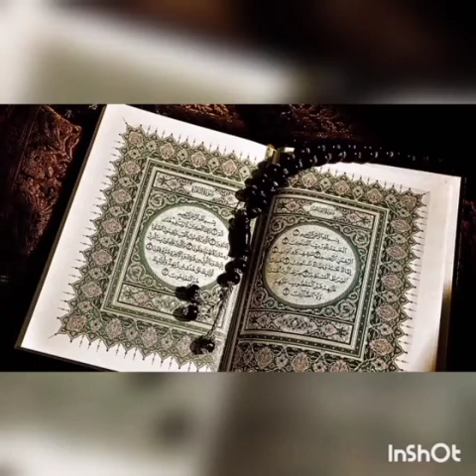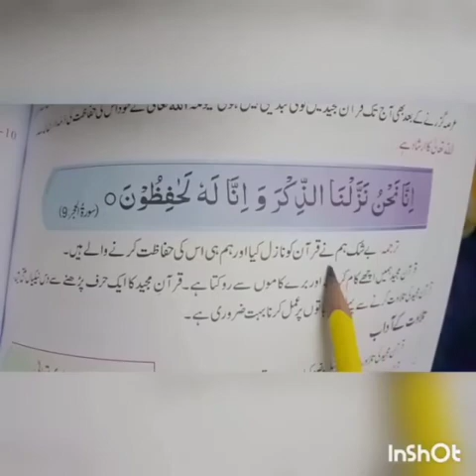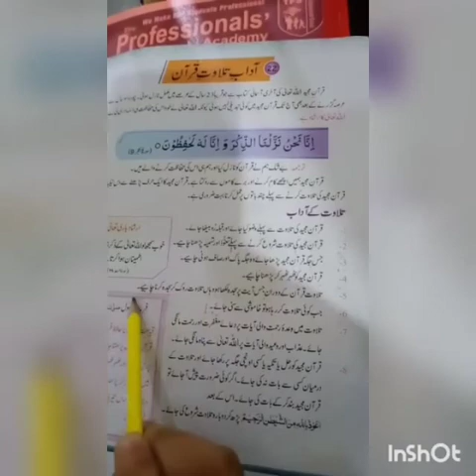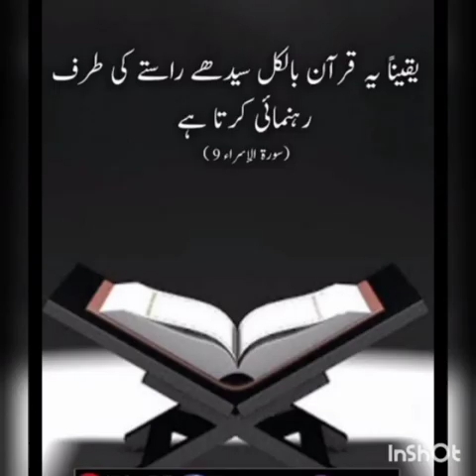Class, Five, Islamiyat, Lecture No: 01 || The Professionals' School/Academy